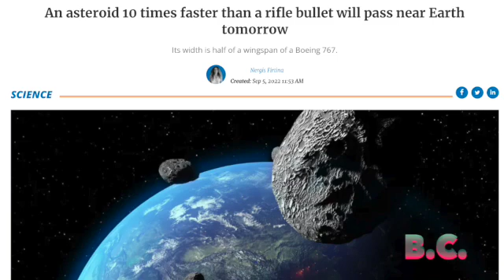Supersonic asteroid 10 times faster than bullet to pass Earth - NASA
A small supersonic asteroid flying at 10 times the speed of a bullet is set to pass the Earth on Tuesday, September 6, according to NASA's asteroid tracker. The Jerusalem Post is reporting.

The asteroid called QC7 is as large as half of the wingspan of a Boeing 767. Although it is relatively smaller than many other asteroids, the asteroid QC7 is coming to Earth's direction at a speed of around 9.10 kilometers per second. Interesting Engineering reported.

NASA has made it clear that asteroid 2022 QC7 has essentially no chance of hitting the Earth, and is set to pass at a distance of over 4.6 million kilometers away. India.com is reporting.